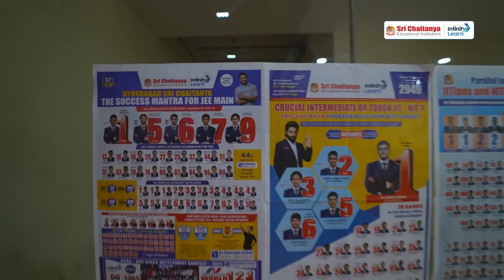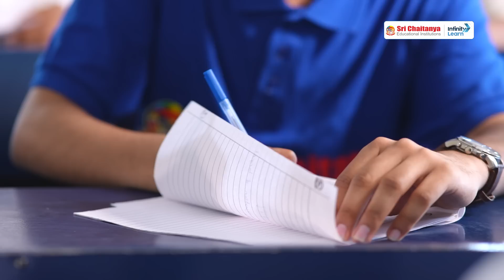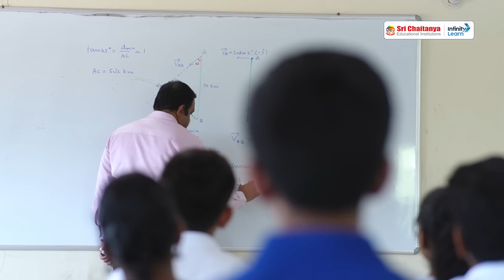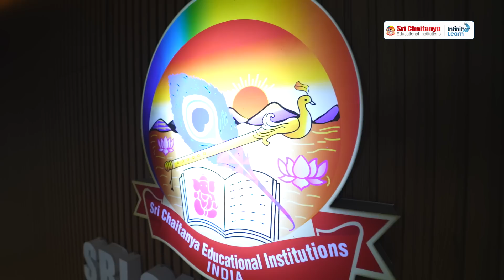AIR-1 JEE Advanced || Topper of JEE Advanced 2023 Chidvilas Reddy || Infinity Learn JEE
Wants to know the journey of AIR in JEE Advanced 2023 of Chidvilas Reddy

Join us in celebrating an extraordinary achievement as we bring you the exclusive interview with Chidvilas Reddy, the remarkable student who has secured the coveted All India Rank 1 (AIR-1) in JEE Advanced 2023. In this inspiring video, Infinity Learn JEE takes you on a journey into the life of this exceptional young talent from Sri Chaitanya.

Witness Chidvilas Reddy's determination and dedication as he shares invaluable insights into his study routine, time management techniques, and the challenges he overcame to achieve this remarkable feat. Gain a deeper understanding of his thought process, motivation, and the support he received from his mentors and teachers at Infinity Learn JEE.

Chidvilas Reddy's incredible success story is sure to inspire and encourage aspirants across the nation who are preparing for their own engineering dreams. Discover the secrets behind his consistent performance, his approach to tackling difficult concepts, and the mindset that propelled him to the top.

Infinity Learn by Sri Chaitanya presents JEE Online Preparation Courses that help you crack the JEE exam with a good score. The Result-Oriented Learning Programs are an amazing opportunity for medical aspirants to prepare for JEE Main & Advanced with our expert faculty. It equips the students to be exam-ready by providing them with reliable resources.

Experience the excitement as we unveil the highly anticipated JEE Advanced Results! Discover the JEE Advanced Result 2023 Topper List and get inspired by the remarkable achievements of the toppers. Stay up to date with the JEE Advanced Result Date and be the first to know the outcomes of this prestigious exam. Delve into the JEE Advanced Results, gain insights into the rank card, and witness the celebrations of successful candidates. Find motivation and inspiration from the JEE Advanced Results as we share stories of triumph and dedication. Learn how to check your JEE Advanced Results and join in the celebration of this remarkable milestone. Get valuable information about NTA JEE Advanced, JEE Main, and the highly awaited IIT Result 2023.

Topics covered session:
AIR-1 JEE Advanced
0:00-4:45 Explain the AIR-1 JEE Advanced || Topper of JEE Advanced 2023

🧾🖋JEE advanced 2023 Results
🧾🖋JEE Advanced 2023
🧾🖋JEE Advanced Results 2023
🧾🖋JEE Advanced 2023 Result
🧾🖋JEE Preparation
🧾🖋 Infinity Learn JEE Classes